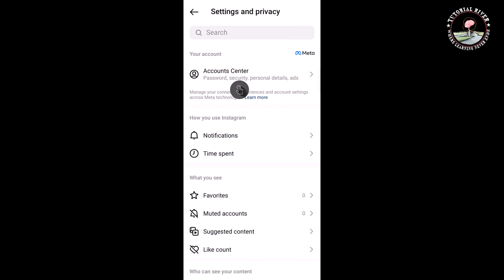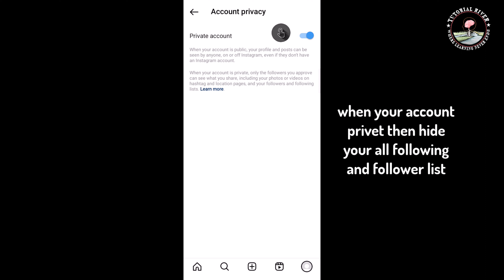How To Hide Instagram Following and Followers List 2025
Looking to hide your followers and following lists on Instagram from prying eyes? There are a few solutions that can help you achieve this.

Video Parts:
0:00 Info & Intro
0:11 Open Instagram Apps
1:04 Ending & Outro